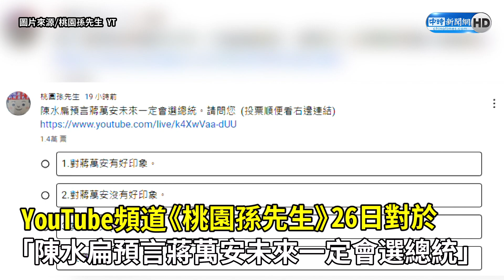陳水扁預言蔣萬安「一定選總統」 最新民調跌破眼鏡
前總統陳水扁25日專訪民進黨台北市議員王世堅，陳表示，台北市長蔣萬安未來一定會選總統。蔣萬安回應，專注眼前事情，就還可以努力的地方，和市府團隊加倍努力。而最近有一份最新的民調指出，對於陳水扁的預言，有76％的民眾「對蔣萬安有好印象」，引發討論。

【相關新聞】
陳水扁預言蔣萬安「一定選總統」 最新網路民調跌破眼鏡

00:00 陳水扁預言蔣萬安一定選總統最新民調
01:00 蔣萬安回應陳水扁說他適合選總統
06:06 蔣萬安回應雙城論壇參加與否